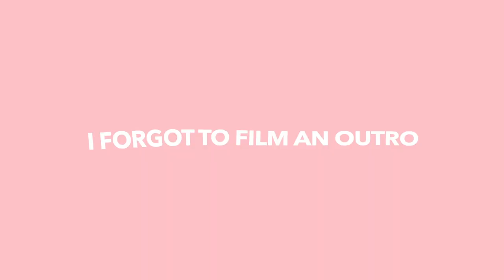an interesting ikea vlog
ikea is elite. try convince me otherwise.